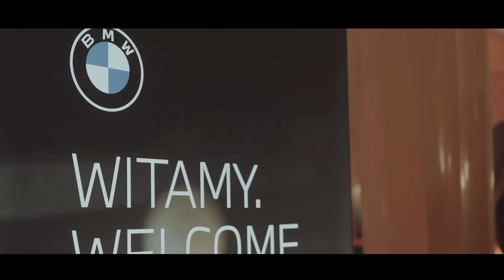Premiera „La Bohème” w Teatrze Wielkim – Operze Narodowej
W 125. rocznicę prapremiery opery Giacoma Pucciniego odbyła się uroczysta premiera inscenizacji „La Bohème” w Teatrze Wielkim – Operze Narodowej w Warszawie w reżyserii Barbary Wysockiej. – Inspiracją dla tej produkcji była nowojorska bohema, ale każde wielkie miasto jest w spektaklu w pewien sposób obecne – mówi twórczyni spektaklu. Wśród gości znaleźli się m.in. Joanna Horodyńska, Robert Kupisz czy Michał Żebrowski. O ich komfort zadbał wieloletni partner Teatr Wielkiego, marka BMW z najnowszym modelem, elektrycznym BMW iX. Premierze towarzyszył koktajl świąteczny.